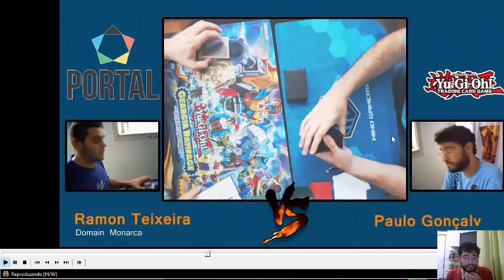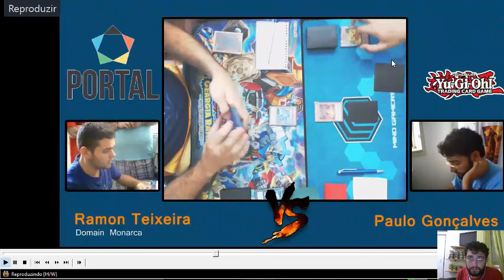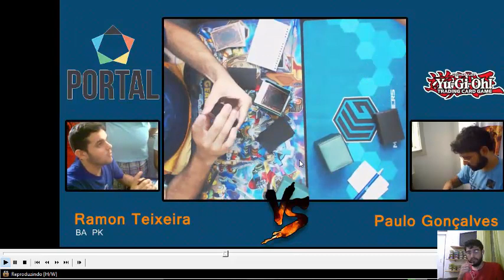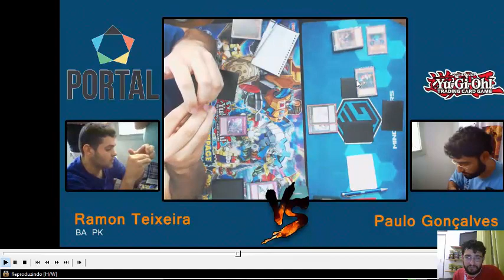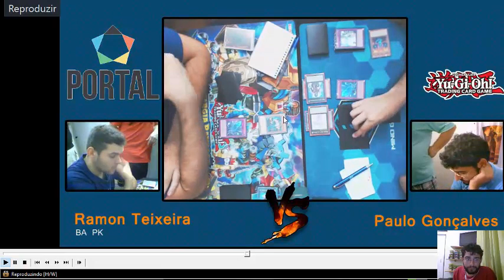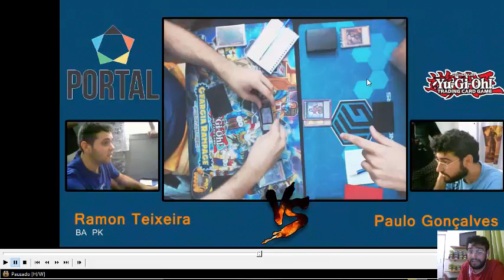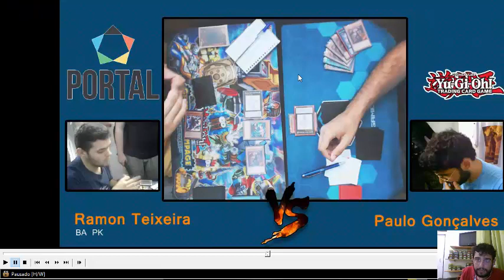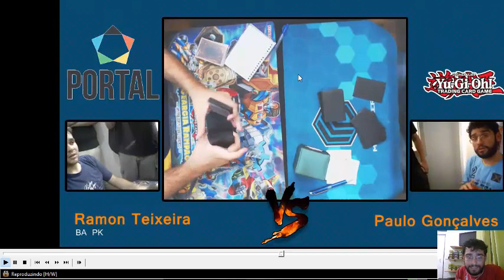Analisando a Match - Paulo PRRJ(BAPK) vs Ramon Teixeira(BAPK) - Premiere League Open